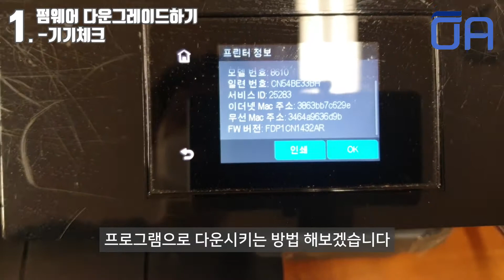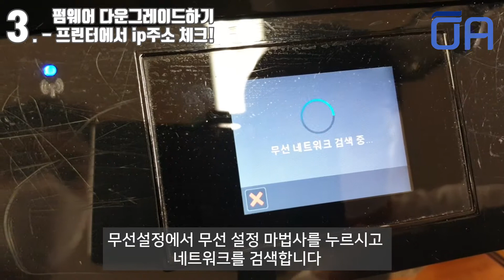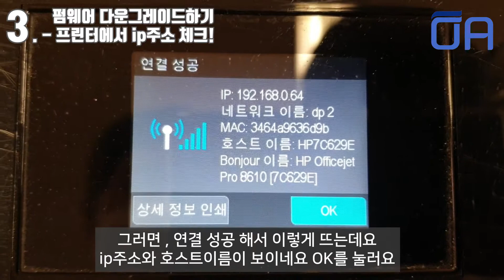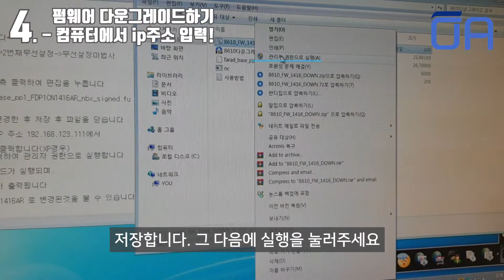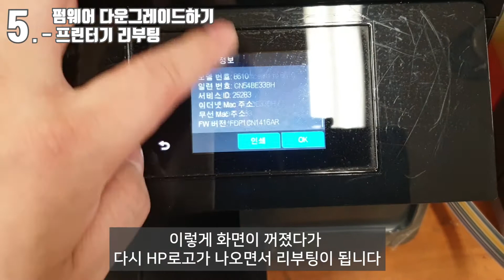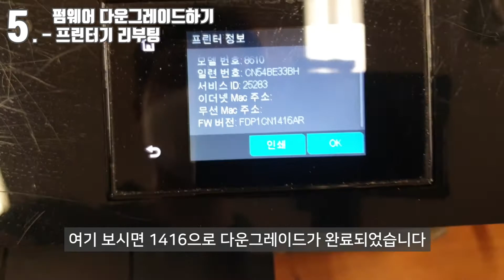(ENG SUB)HP OJ8610 펌웨어 다운그레이드 방법/ 프린터 복합기는 업데이트하지 마세요! 작동 안됩니다! / HPOJ8610 How to downgrade firmware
HP OJ8610 펌웨어다운그레이드 방법

1. 기기체크 00:06
2. 컴퓨터 파일 체크 01:03
3. 프린터기에서 ip주소 체크 01:19
4. 컴퓨터에서 ip주소 입력, 다운그레이드 프로그램 실행 02:55
5. 프린터기 리부팅 03:31
6. 인쇄테스트 05:06